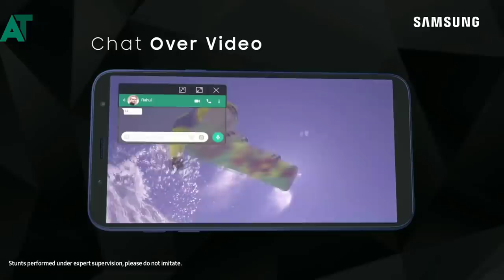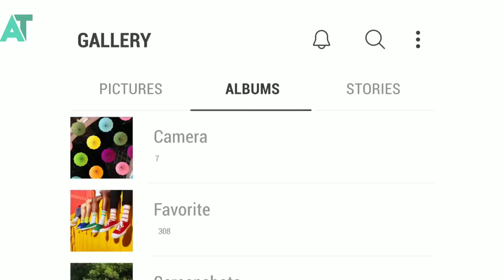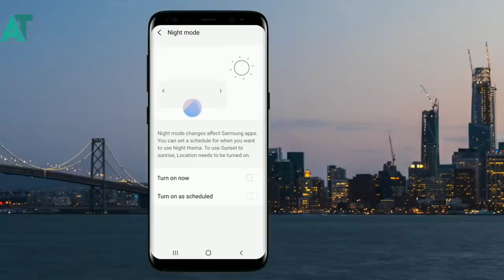Samsung J series spotted with Android pie | Good news for j series users